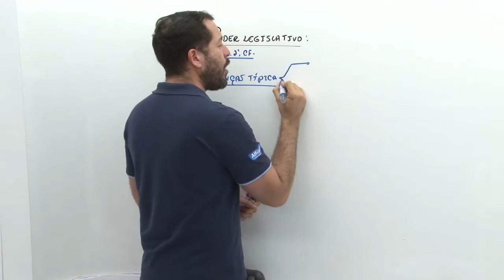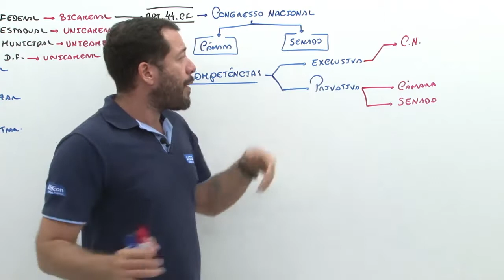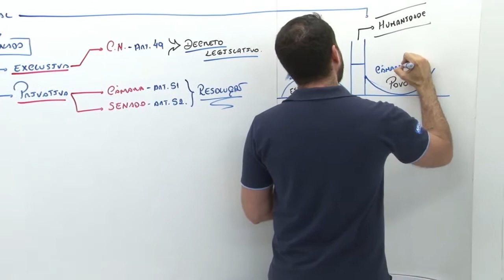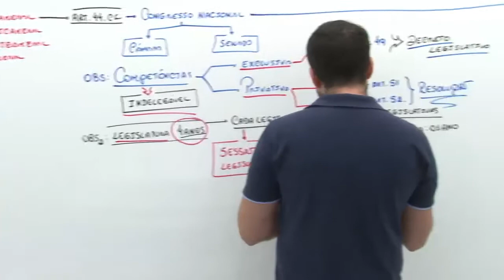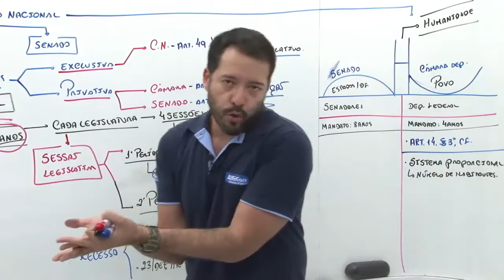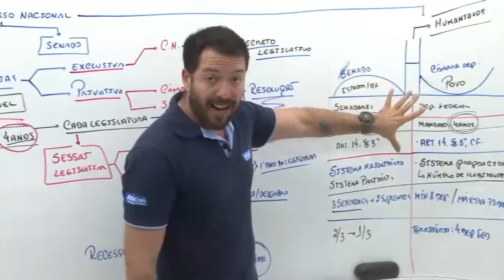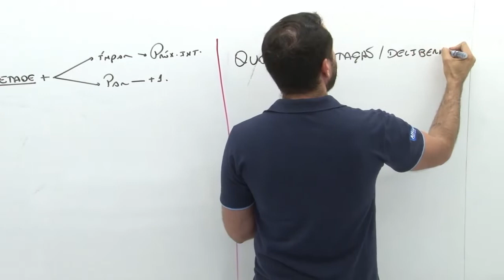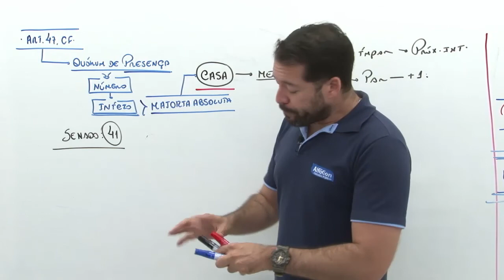Concurso Câmara Municipal Uberlândia - MG - Assessor Técnico Legislativo - Direito Constitucional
Aula de Direito Constitucional com o professor Cardoso Neto.

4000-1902 (capitais e regiões metropolitanas) | 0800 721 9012 (demais localidades)